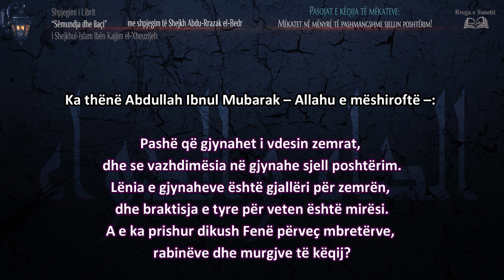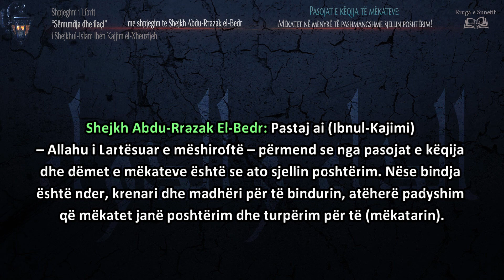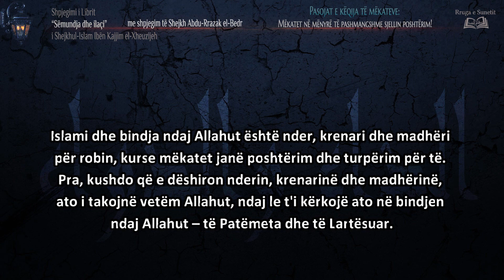17. Pasojat e mëkateve: "Mëkatet në mënyrë të pashmangshme sjellin poshtërim!"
📚Libri: “Sëmundja dhe ilaçi” i Ibn Kajjimit me shpjegim të Shejkh Abdu-Rrazak el-Bedr